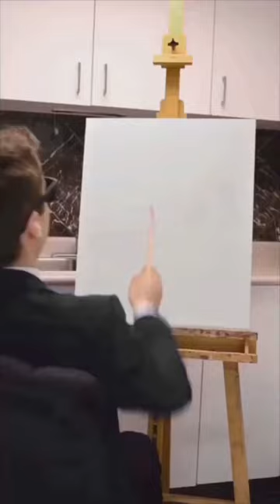February 1, 2023